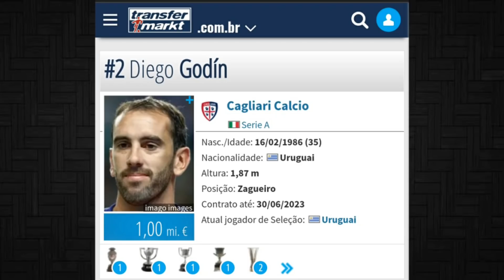DIEGO GODÍN É DO GALO: OPINIÃO FORTE SOBRE A CONTRATAÇÃO! CONFIRA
Baixe GRÁTIS o OneFootball para Android e iOS no link abaixo

Thumbnail: @YuriCabeloYT